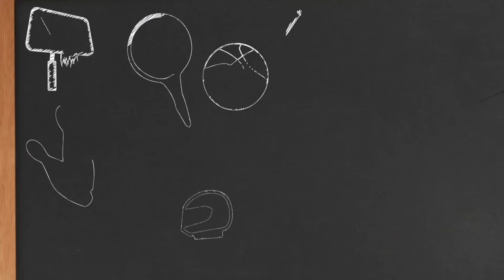Entrevista a Nacho Rodilla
Entrevista a Nacho Rodilla  - Jugador de Baloncesto